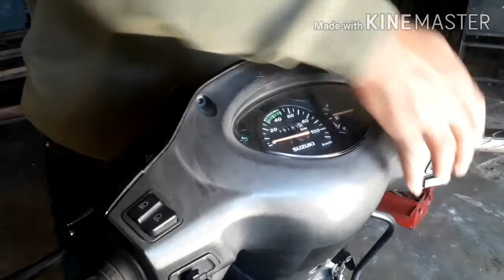(HINDI) How to change Suzuki Access Brake cable|Suzuki Access की ब्रेक केबल कैसे चेंज करें